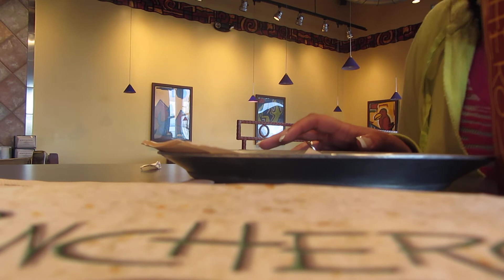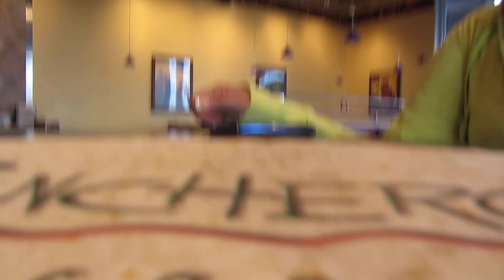Accident at Pancheros with Light and Whisper